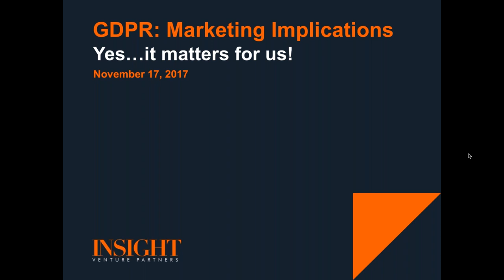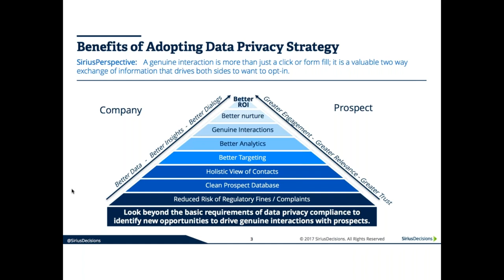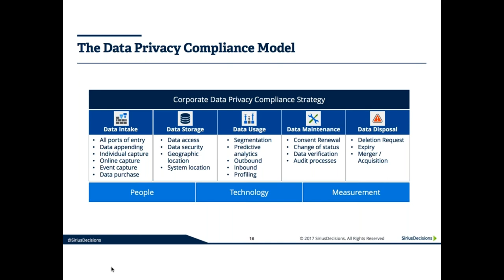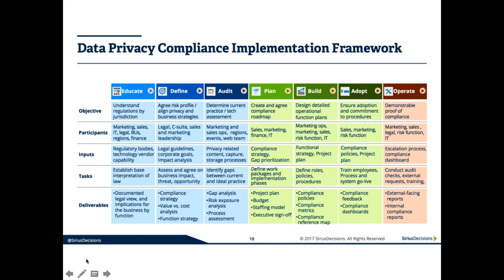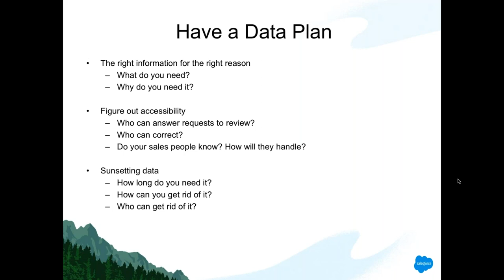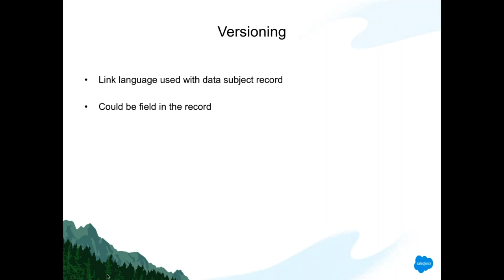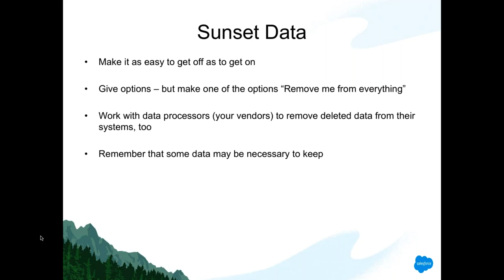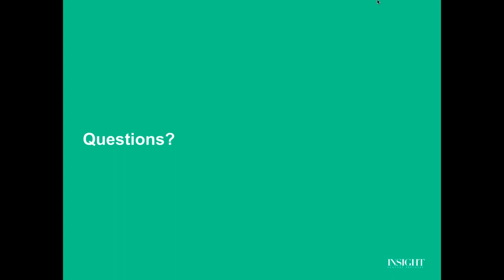GDPR: Marketing Implications Webinar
The European Union’s General Data Protection Regulation (GDPR) overhauls EU data privacy regulation in ways that could have profound implications for many organizations in the EU and around the world. The GDPR will apply to companies that have a presence in the EU – either because they have a physical presence there, they sell to consumers in the EU, or they monitor consumer activities in the EU.

If you collect data on citizens in the EU, whether that be customers, employees, or suppliers, you likely will be subject to the new regulations even if you are not physically located in the EU. The GDPR provides citizens of the EU and European Economic Area (EEA) with greater control over their personal data, including a “right to be forgotten,” and imposes a number of obligations on “data controllers” and “data processors” to ensure that citizens’ information is used properly and stored securely. And to demonstrate their seriousness of purpose, policymakers attached the possibility of significant fines – up to 4% of annual global revenue or 20 million Euros, whichever is greater – for failure to comply with GDPR.

With a looming compliance date of May 25, 2018, the time is now to begin raising awareness of and sensitizing appropriate personnel to the challenges – and opportunities – presented by GDPR. Compliance will require active participation and contribution across almost every aspect of your business, including legal & compliance, security & IT, and sales & marketing.